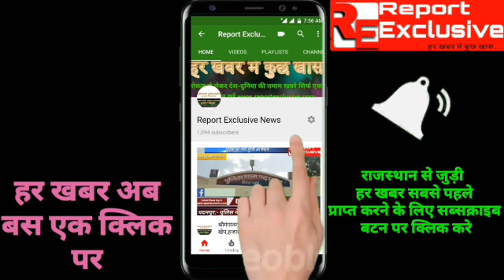पीलीबंगा विधायक ने प्रेमपुरा गांव में की जनसुनवाई,कई लोकार्पण कार्यक्रम भी किये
पीलीबंगा विधायक द्रोपती मेघवाल ने ग्राम पंचायत प्रेमपुरा में जनसुनवाई की ग्रामीणों ने विधायक को ग्राम पंचायत में व्याप्त विभिन्न समस्याओं के बारे में अवगत करवाया ।इस अवसर पर विधायक के साथ विभिन्न विभागो से अधिकारी  व कर्मचारी भी शामिल थे ।विद्युत, पानी, खाद्य सुरक्षा ,से संबंधित समस्याओं के समाधान के लिए विधायक ने संबंधित अधिकारियों को निर्देश दिए  ।